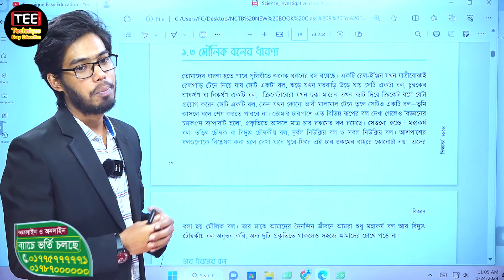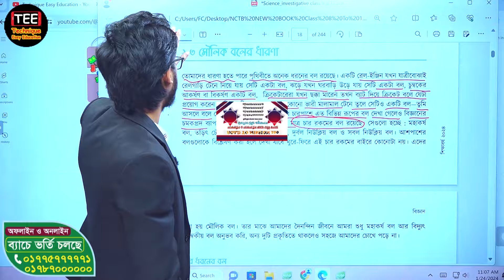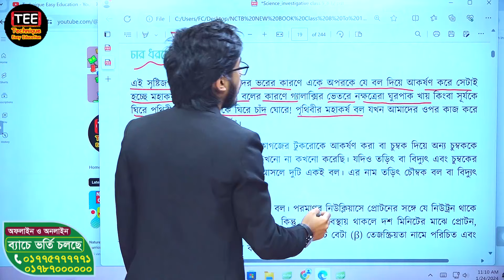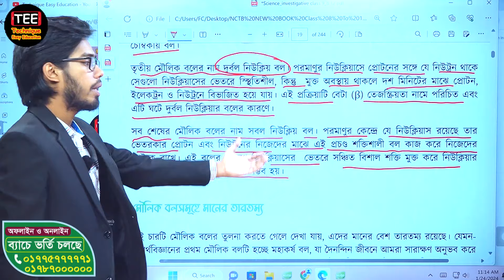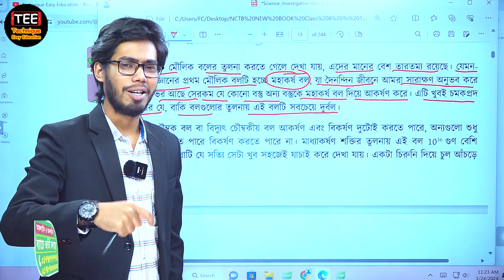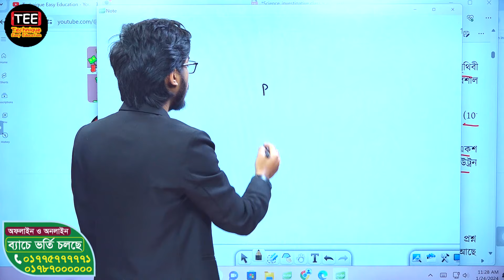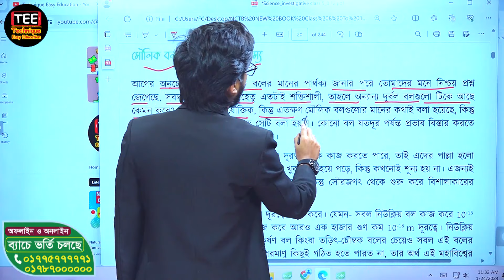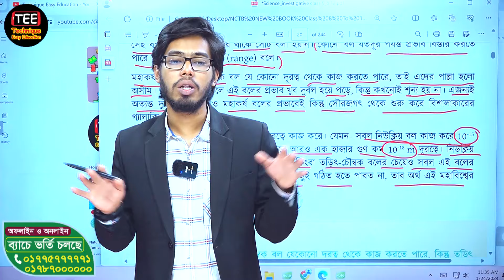বল, চাপ ও শক্তি । অধ্যায়-১ পর্ব-৩ | নবম শ্রেণির বিজ্ঞান । নতুন কারিকুলাম। Class 9 science chapter-1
New Curriculum Class 9 science chapter-1 Part-3
বল, চাপ ও শক্তি । অধ্যায়-১ পর্ব-৩ | নবম শ্রেণির বিজ্ঞান। নতুন কারিকুলাম